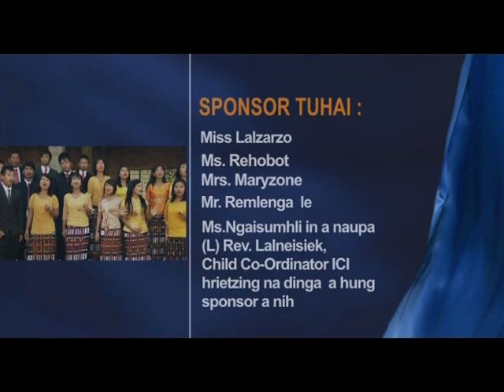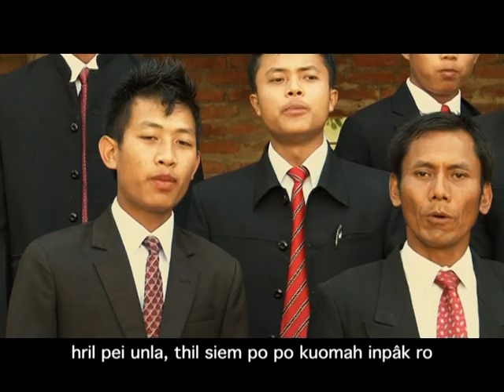Khawmawi ICI KTP: Sandamna a hung tlung ta